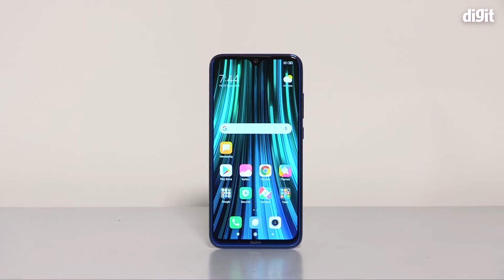Best Performing Budget Smartphone Camera 2019 [മലയാളം- Malayalam] | Digit.in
ഞങ്ങളുടെ മറ്റു സോഷ്യൽ മീഡിയ പേജുകൾ